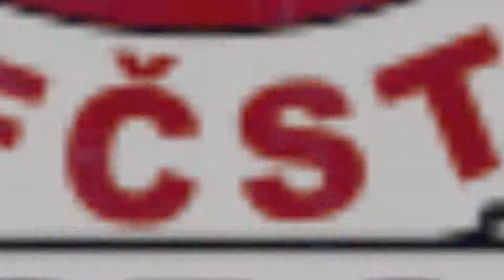Smejkal Jakub - Aminostar MČR - FČST 2012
Mistrovství ČR v silovém trojboji - FČST 2012. MČR se konalo v Trutnově dne 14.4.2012